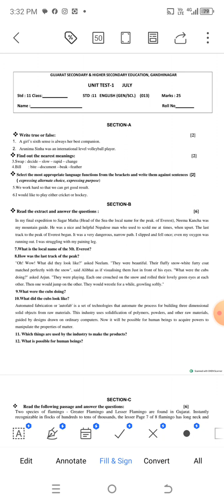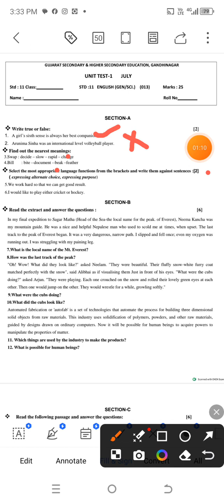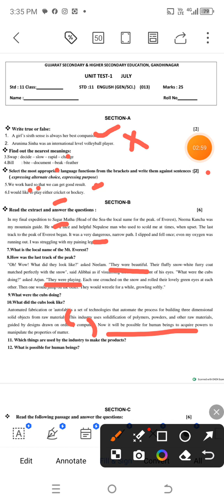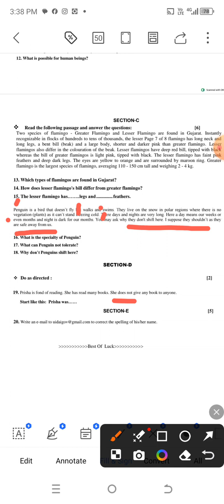Std 11 science and commerce Unit test 1 July paper solution, answer key forum tutorial